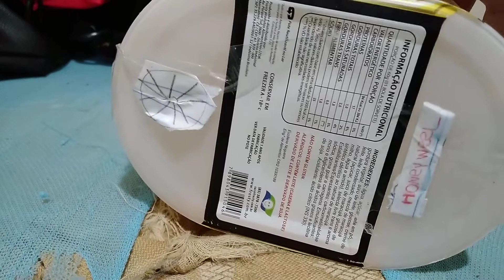honeywell teimou e se lacsou